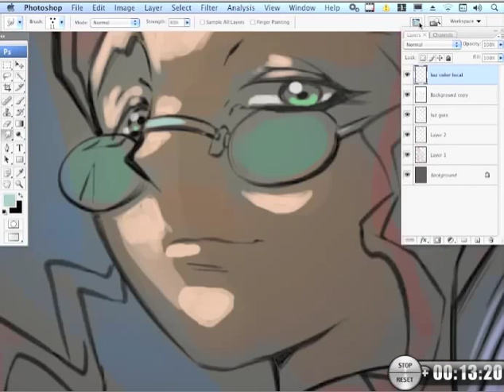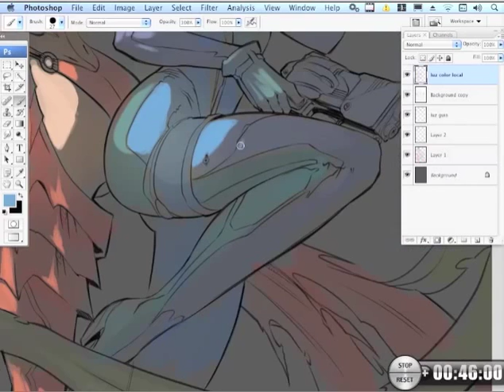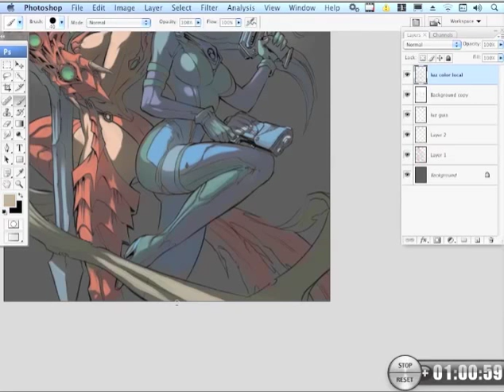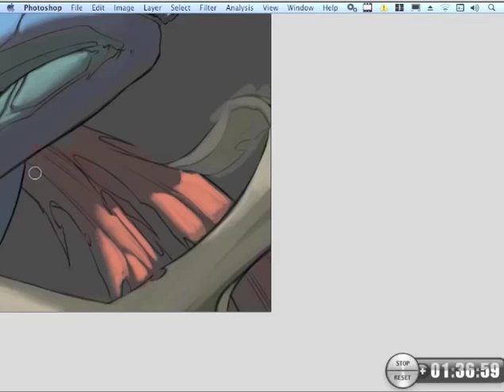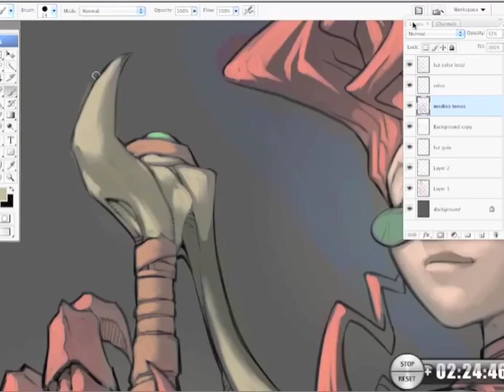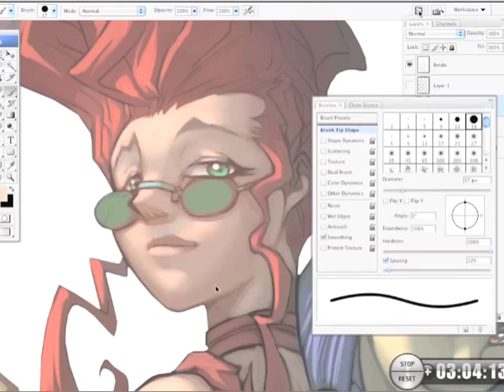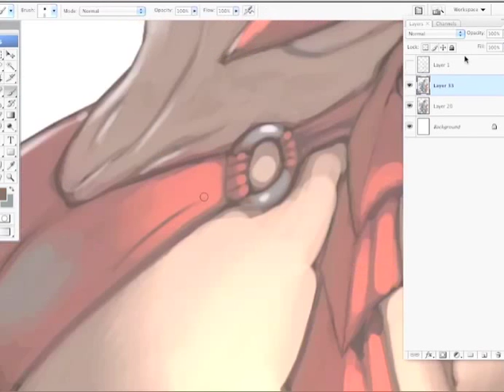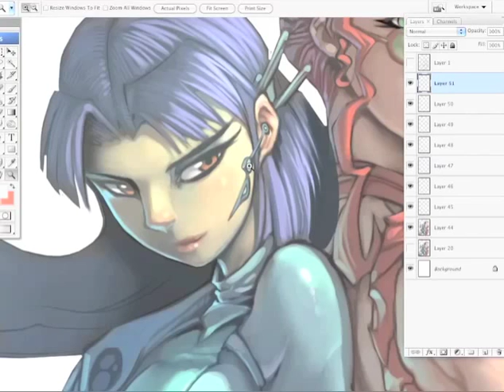Fantasy and Sci-fi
Parte del proceso de color, usando Photoshop y Wacom,
En total tardé unas 16 horas y la imagen final está acá
Si deseas recibir noticias de videos, tutoriales y publicaciones
solo llena este increiblemente breve formulario XD.